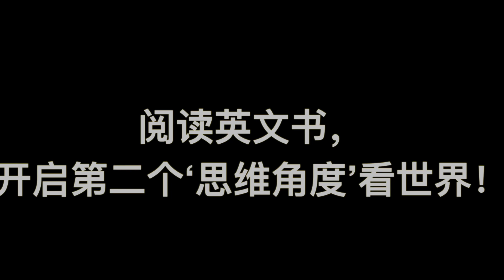【回国后的生活】我是怎样养成看英文书的习惯？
大家好，我是Amy，一个曾在荷兰留学工作共7年多时间的中国人，2020年回国。这个频道主要是记录我的国内生活、工作，以及我对出国留学、工作的经验分享。希望大家多多支持。